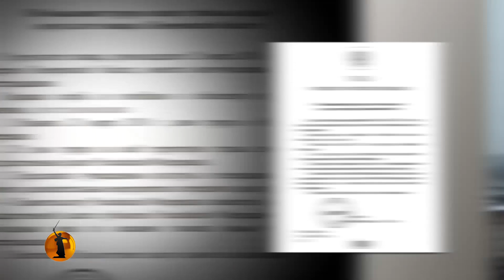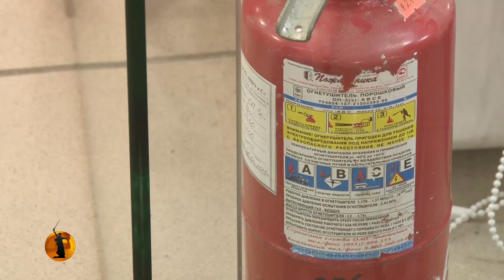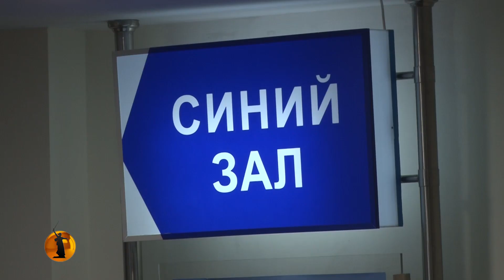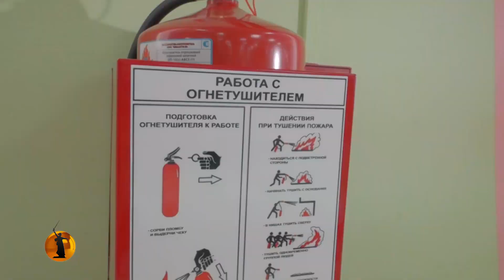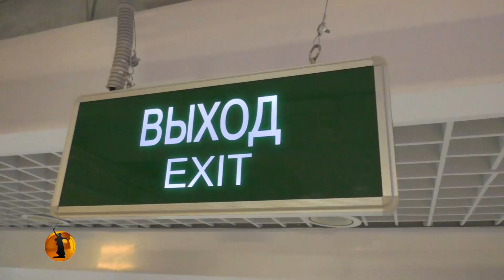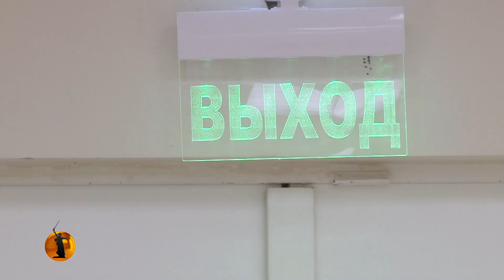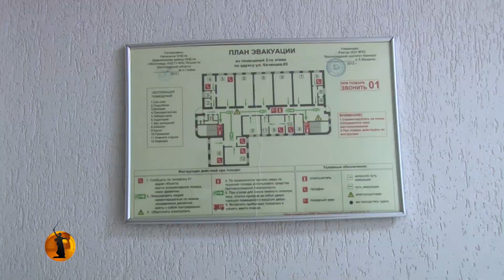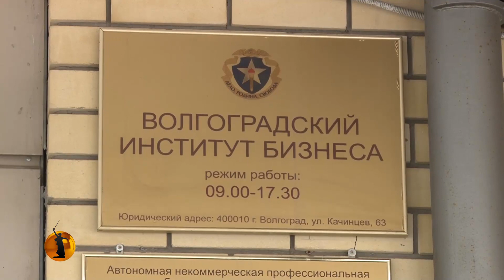После трагедии в Кемерово волгоградцам предлагают избавиться от синдрома «зимней вишни»